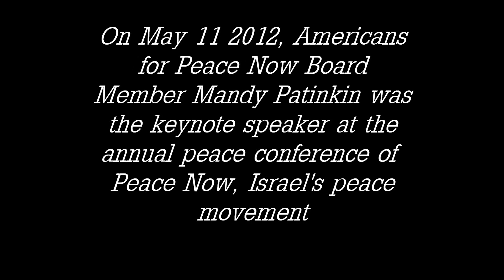Patinkin at PN conf 7 minutes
M Patinkin speaking at Peace Now conference